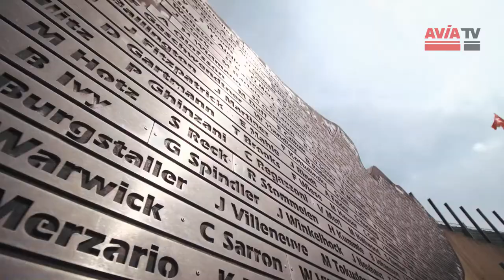24h Nürburgring 2018 - Startaufstellung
Das Abenteuer geht in die heiße Phase. Die Vorbereitungen an Renntag laufen auf Hochtouren bis es in die Startaufstellung geht. Diese allein ist jedes Jahr schon als ein Highlight des 24h Rennens zu betrachten.